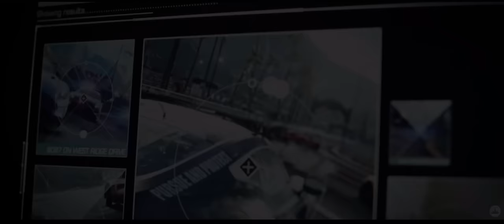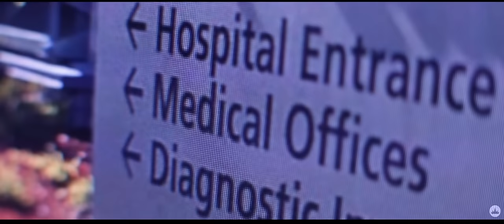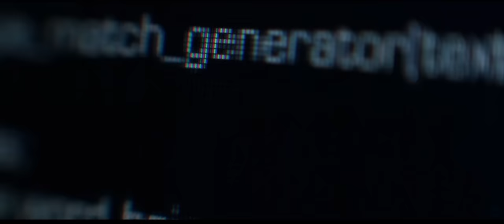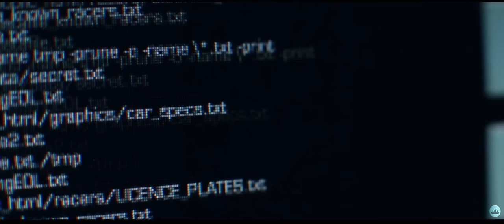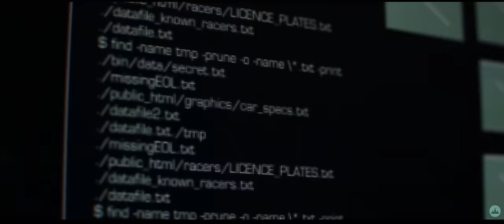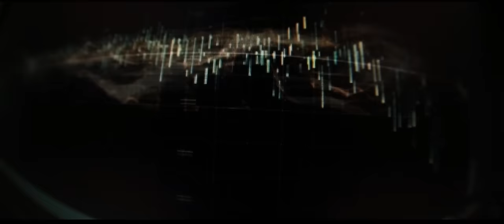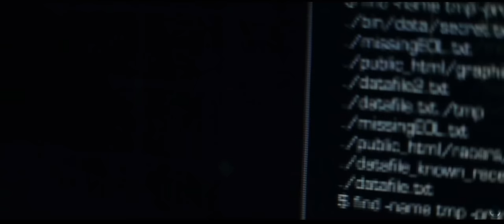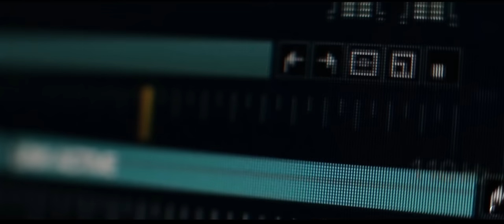NFS RIVALS / ALL CUTSCENES IN RIGHT ORDER